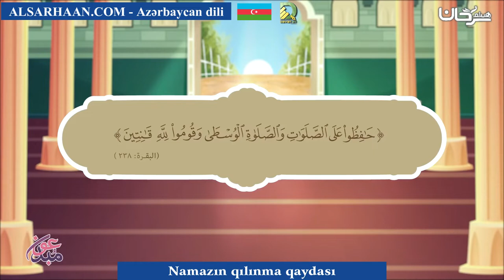Namazın qılınma qaydası 1 - صفة الصلاة - اللغة الأذرية